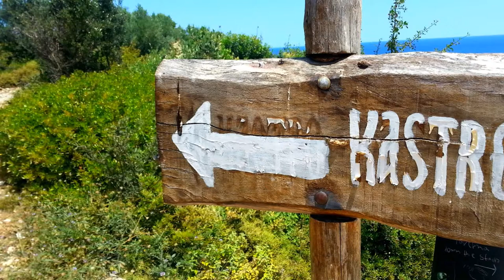SKIATHOS GREECE - JUNE 2016